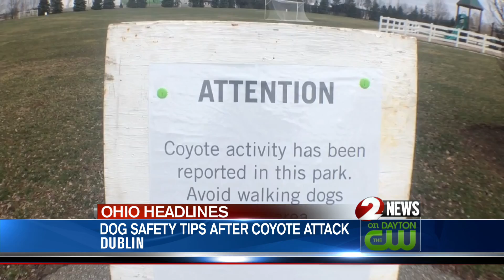Coyote found in Springboro neighborhood